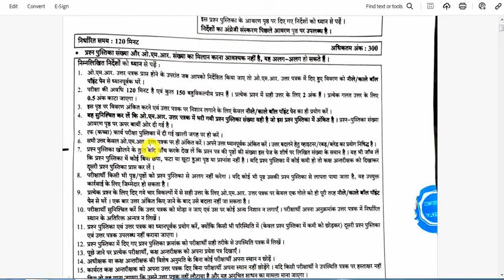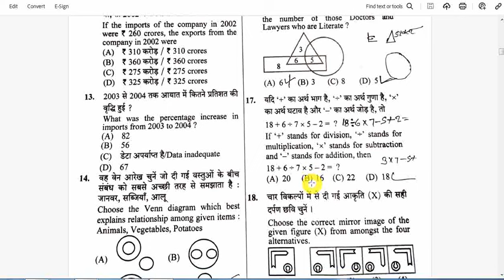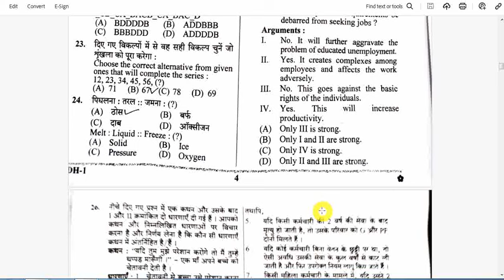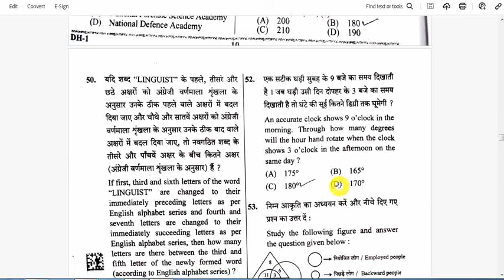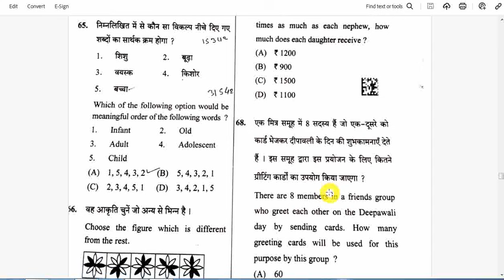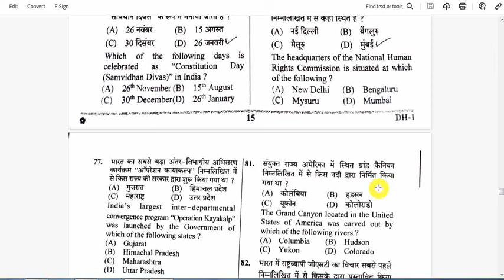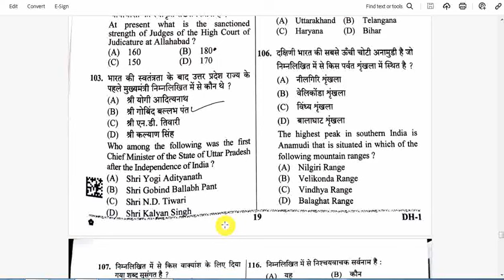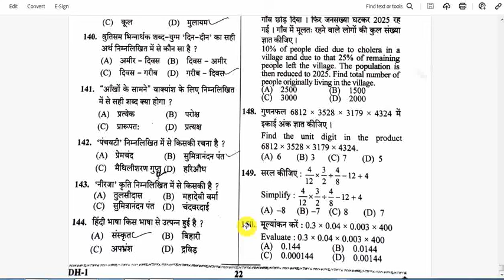UP Police Constable 17/02/2024 Second Shift Written Exam Paper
Hello Friends mere youtube channel ‘Extra Knowledge In Hindi’ M apka Swagt Hai mere es Video m apko UP Police Constable 17/02/2024 Second Shift Written Exam Paper,UP Police Constable Written Exam Paper 2024,Ki information Milegi to Please Video Last Tak Dekhiyega.